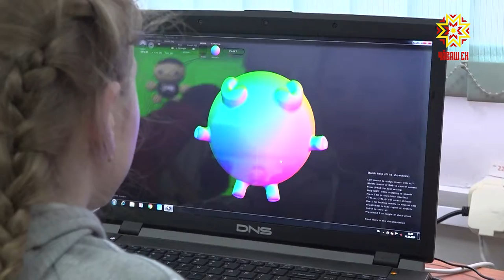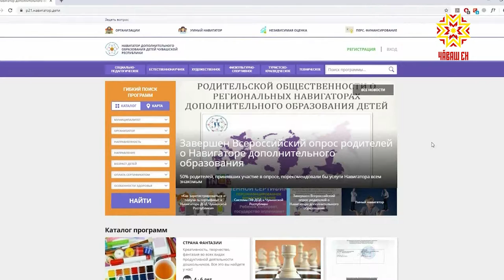Новый уровень доступности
Новый уровень доступности. В этом году наша республика включилась в систему персонифицированного финансирования дополнительного образования. Как работает программа в столичном центре детского творчества узнавала Юлия Важенина.